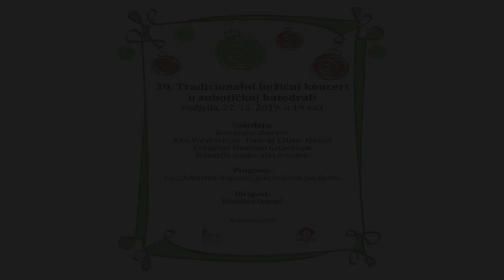Jakov Vukov nastup na božićnom koncertu u katedrali